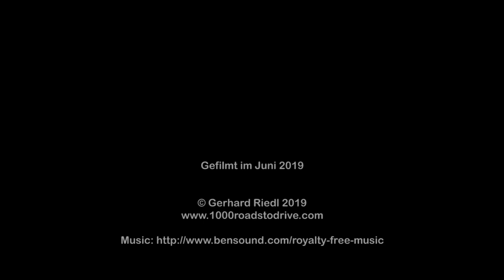Sattelegg im Schnellgang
Eine Fahrt mit dem Mazda MX-5 RF über Sattelegg-Pass von Siebnen (O) bis Willerzell (W) im Juni 2019.

Das Video zeigt die Fahrt mit erhöhter Geschwindigkeit.

Viel Spaß!

A ride with the Mazda MX-5 RF over Sattelegg-Pass from Siebnen (E) to Willerzell (W) to June 2019.

The video shows the journey with increased speed.

Have fun!